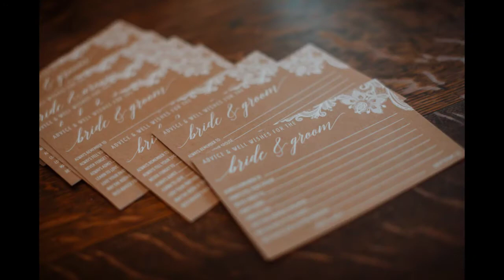Jacksonville Wedding Photography by Tonya Beaver Photography | Kimberly + Paul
Enjoy watching a beautiful Wedding of Kimberly + Paul in Jacksonville Florida captured by Tonya Beaver Photography.

Kimberly and Paul's Wedding Video

Wedding Location: Greyfield Inn in Cumberland Island, GA
Photographer: @TonyaBeaverPhoto
Flowers: Southern Blooms Co
Pastor: Justin Todd (Church of Eleven22)
Cake & Food- Jada Veljkov, Greyfield's Executive Chef
Beverage & Hospitality Director- Eddie Peyton

Jacksonville Wedding Video and Photos

Tonya Beaver Photography Studio Location: Jacksonville Beach, FL

Hi, I’m Tonya, a Jacksonville Florida Photographer. I specialize in photographing weddings, families, and babies. I would love to hear all about your photography needs to see if we’re a right fit for each other. As a photographer, I get to capture the most exciting and life changing experiences in people’s lives.

Not only in Jacksonville, but all over North Florida: Ponte Vedra, Amelia Island, St. Augustine, etc.

I know there are quite a few photographers in Jacksonville so it can be overwhelming. But I invite you to check out my wedding, family, and newborn portfolio. Also, feel free to check out some of my reviews that my previous clients have given me. Jacksonville is one of the most beautiful areas for photographing engagements, weddings and family photos. From the beach, golf clubs, parks, downtown, gorgeous churches and so much more. I look forward to hearing from you and getting to know you more!